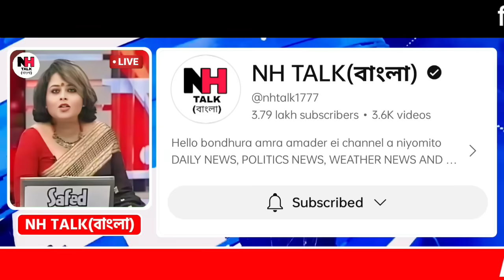আজকের বাংলা সংবাদ | সকালের স্থানীয় সংবাদ | Today Bengali News | Nh Talk Bangla | 04/04/2024